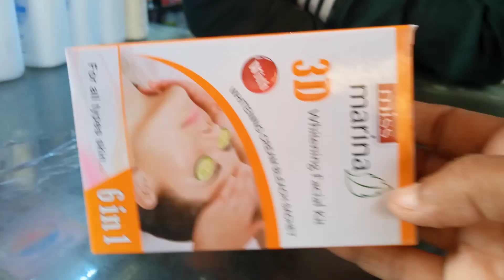|| LATEEF MARKET || Handbags || @mano vlog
Assalamualaikum! I'm Mano Ali and my YouTube channel name is  @manovlog1461 and I made this channel about my life with my family and friends so I'm vlogging in this channel @manovlog1461 for my viewers who's watching my vlogs I made vlogs to entertain them and also give guidance and awareness about shopping and daily routine life, through this channel @manovlog1461 and today I'm vlogging about a market which is located in water pump and the whole market is known as Lateef market , in this vlog I showed a really very good collection of ladies handbags and some cosmetics and also I shared some small collection of ladies footwear in my vlog which I create for my lovely viewers and for the lovely people who's watching my vlogs in my YouTube channel @manovlog1461 .

All credit for content used in this video goes to
1) This video has no negative impact on the original works (it would actually be positive for them)
2) This video is also for entertaining purpose.

your Quiry:
LATEEF MARKET
Handbags
water pump market
Lateef Bazar
shoe
makeup
Lateef market
Shopping
cosmetics